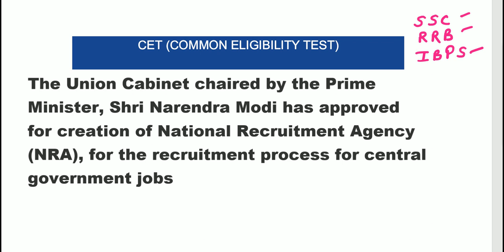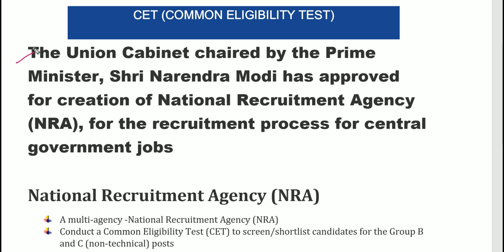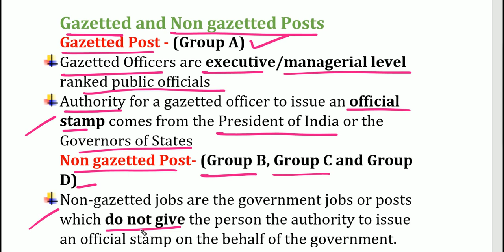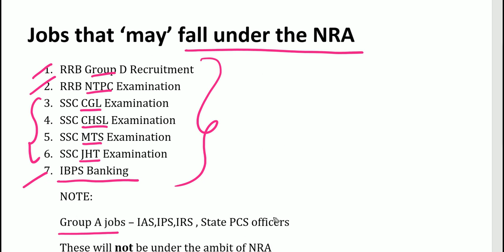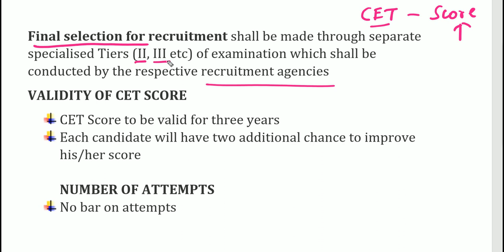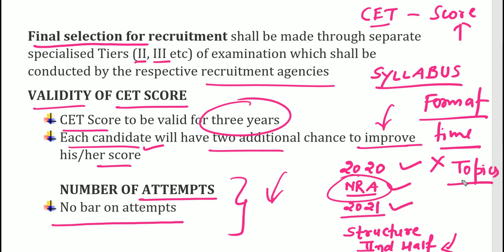CET-COMMON ELIGIBILITY TEST By NRA || SSC IBPS RRB Syllabus ? ALL EXAMS DOUBT CLEAR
It will be established as an independent, professional, specialist  organisation for conduct of a computer-based online Common  Eligibility Test for recruitment to Non-Gazetted posts.
The National Recruitment Agency will be set-up as an  independent authority on the lines of NTA(National Testing  Agency.)
NRA will play a vital role in streamlining hiring and recruitment  process.

MY Equipments THAT I USE
Mic BOYA M1
PEN TABLET
GREEN SCREEN